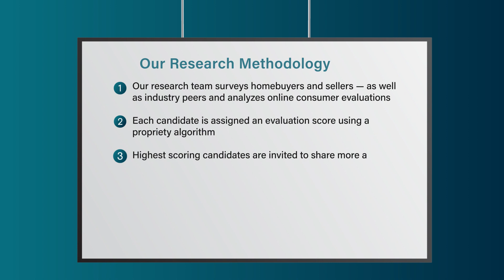2022 Connecticut Five Star Real Estate Agent Judy Szablak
Judy Szablak 2022 Five Star Real Estate Agent Award! Five Star Real Estate Agents represent those who are outstanding in their field. Winning agents are selected as a result of a rigorous and objective research process. For any market, each year's field of winners represents no more than 7% of agents within the market.